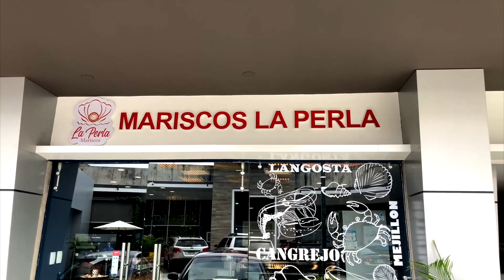mariscos la perla bioseguridad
Realizado por Victor Aguila